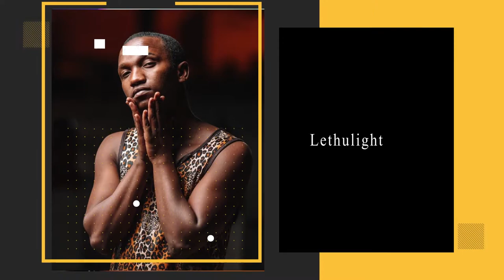Lethulight |Ex Girlfriend Video Call While Chatting| Advise to Cassper nyovest|+ ( agent R&B )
Project Manager & Produced :- @Yusher_  , @sahiphop247
Sounds :- @SiyaceeBeats